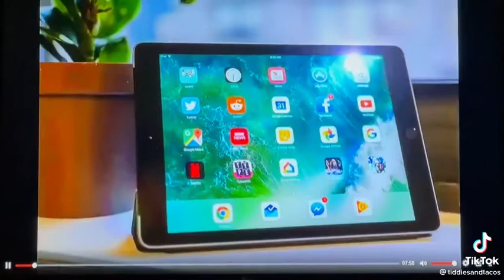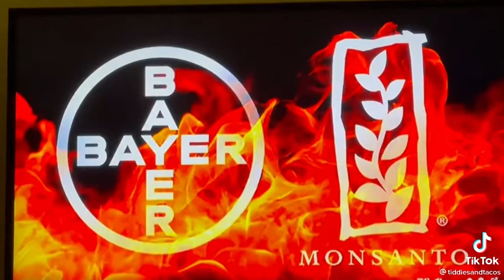April 3, 2022